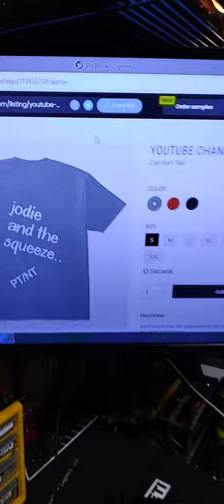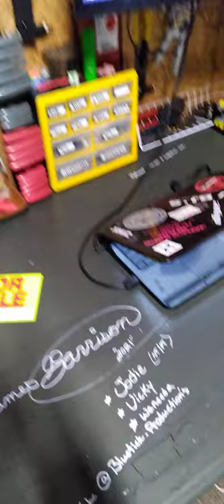finally a new vice.. update on lawnmower..